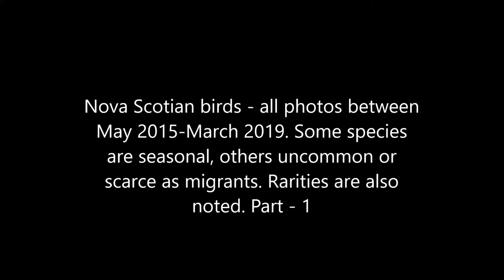Nova Scotia Birding Video - 1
The first of three videos featuring stills of Nova Scotia birds.